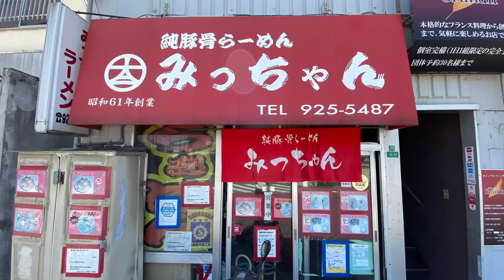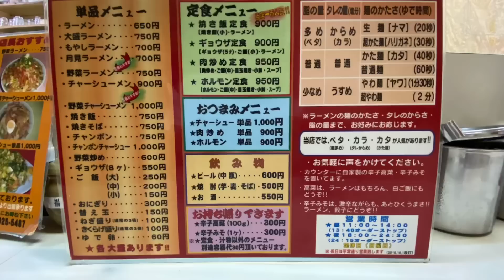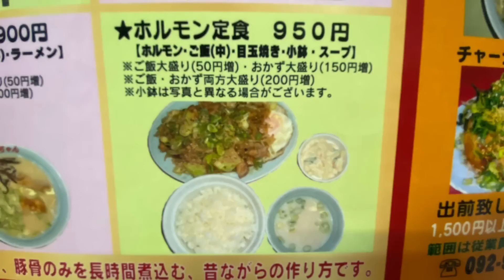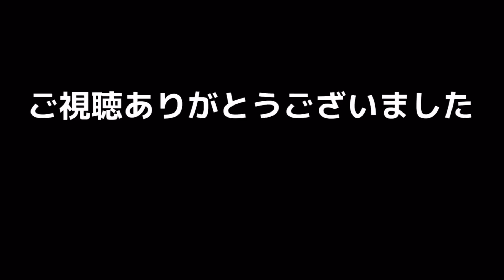［福岡グルメ］絶品ラーメンと‥危険な量の(小)焼き飯！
本日のお店
「みっちゃんラーメン」
筑紫野市二日市中央4-10-10

　変わってる場合がございます。